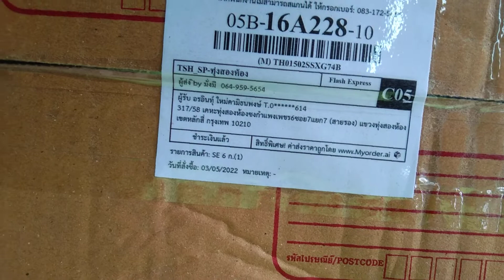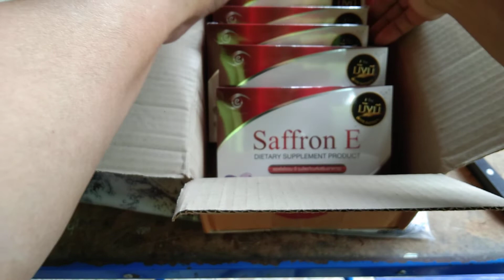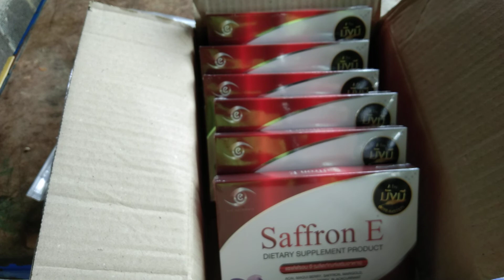ออเดอร์ที่สั่งถึงแล้ว#นำส่งลูกค้าค่ะ#ytbyoungbloodbyมั่งมี #🎉✌💞